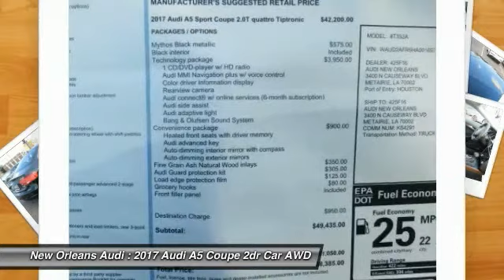2017 Audi A5 Coupe Metairie LA N001657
2017 Audi A5 Coupe Sport

Looking for the right 2dr car? Today could be your lucky day. With 6 miles, this Mythos Black Metallic, 2017 Audi A5 Coupe equipped with Automatic transmission could be yours. Request more information and set up a test drive right away.